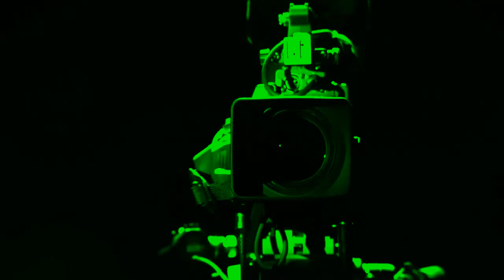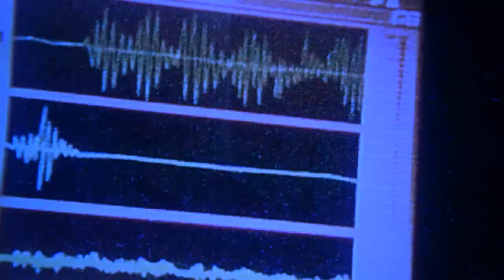Scorpions - Your Light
Fan video. The sixth track from album "Taken By Force" 1977 year.

Помочь каналу :
Help the channel :